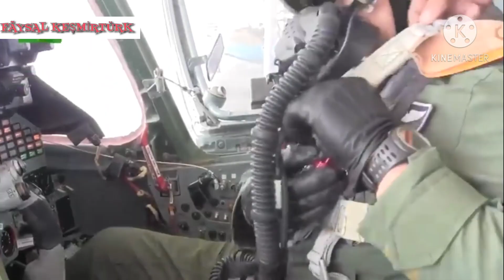Azerbaijan Armenia war continue despite ceasefire (Nagorno-karabakh conflict )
Despite ceasefire Azerbaijan and Armenia continue to fight over disputed Nagorno karabakh . Foreign Ministers of Azerbaijan and Armenia met at Russia and declared ceasefire however Armenia continue to target Civilian Cities . Armenia carried out biggest attacks in Ganja City . Azerbaijani airforce Attacking Armenian positions